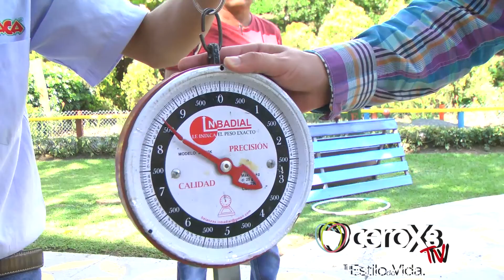Retos Panaca CEROX3TV